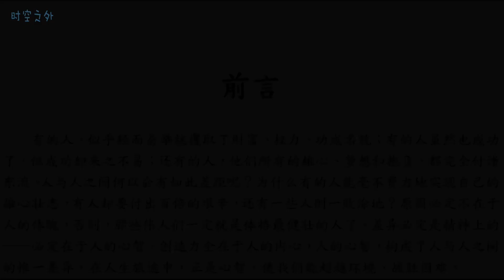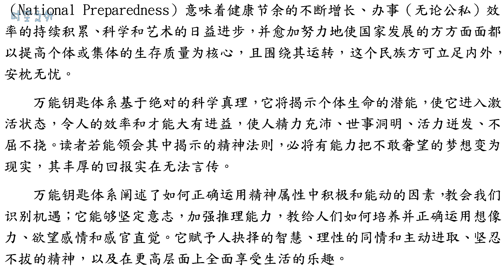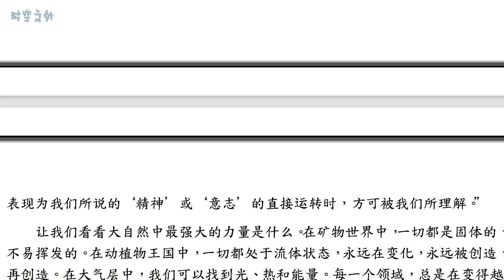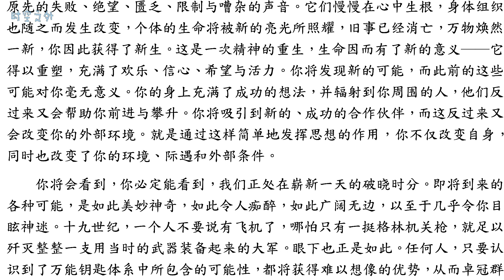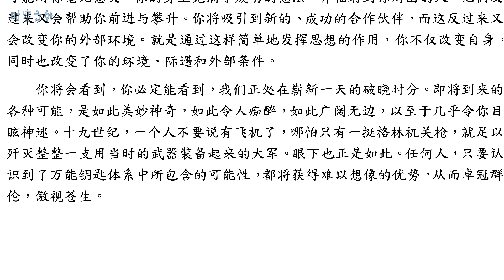《万能金钥》前言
《万能金钥》The Master Key System
作者：查尔斯．哈尼尔（Charles F. Haanel）

“这是启发世界畅销书《秘密》的作品之一。美国矽谷的百万富翁和亿万富翁们，几乎都曾研读过本书。在本书被列为禁书的年代，它就已在矽谷秘密的流传。 拿破仑．希尔原是名煤矿工人，後来成为家喻户晓的成功大师，他把个人的所有成就，都归功于本书的内容。 本书原为二十四周的函授课程教材，之後编撰成书。于1912年出版，至1933年为止，本书的销售量已突破二十万册；但因为书中揭露了天大秘密而被教会列为禁书，旋即彷佛人间蒸发般，销声匿迹达七十多年。 虽然隔了七十多年，本书还是被奉为「自我成长」最杰出的作品之一。作者尽可能的把生活中的事务都囊括在内，包括如何致富、如何增进健康都有所提及。作者运用科学和严密的态度阐述每个主题，不仅让读者容易阅读，更能轻松掌握箇中真理。 本书将传授读者关于成就和成功的法则，并且引领读者如何达成目标，读者可以运用自己的创造力、想像力和行动力，找到健康与幸福的关键。如果读者遵循本书的建议加以实践，必定会获得丰硕的成果。因此，愈来愈多人致力于学习和实践书中的概念。但正如作者所强调，知识的最大价值在于实践，实践才能让知识发挥最大的效用。 本书共分为二十四课，每一课都可视为一独立单元，如果随意翻阅任何段落，都必能发蒙振聩。”